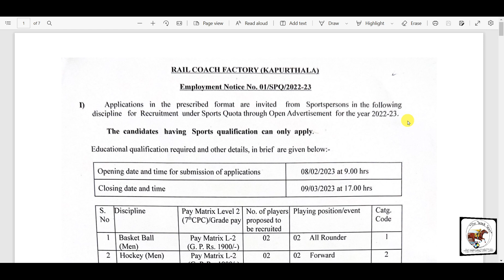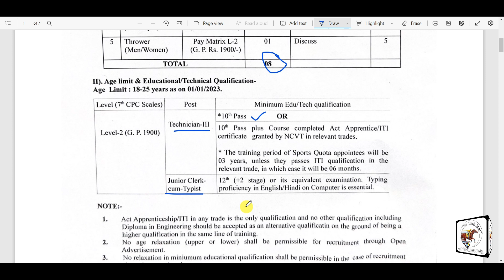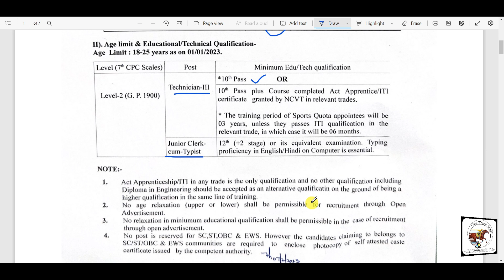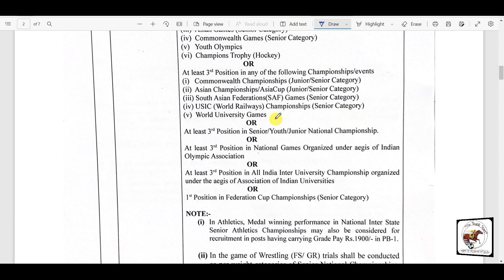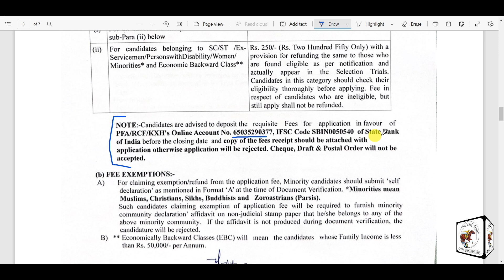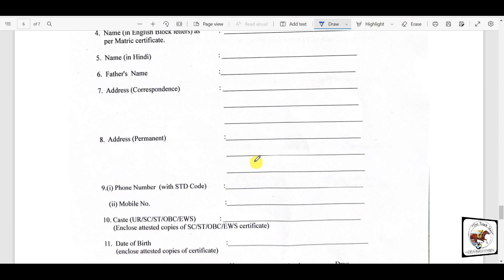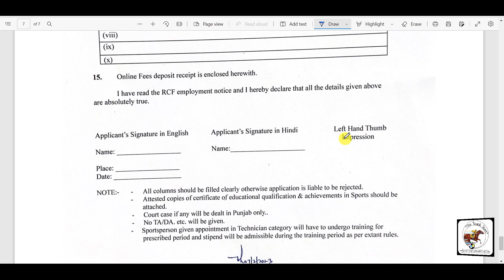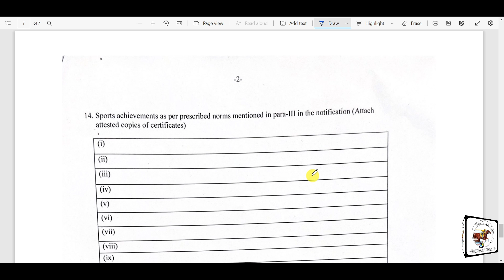RAIL COACH FACTORY KAPURTHALA SPORTS QUOTA RECRUITMENT 2023|HOW TO APPLY FOR RAILWAY SPORTS QUOTA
In This we discuss about rail coach factory kapurthala sports quota recruitment 2023. for More Information wist our

important Information
candidates are advised to deposite the requistie fees for application in favour of PFA/RCF/KXH,s ONLINE ACCOUNT NO. 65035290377, IFSC CODE SBIN0050540 of State bank of india, before the closing date and copy of the fees receipt should be attached with application otherwise application will be rejected. Cheque, Draft & Postal Order will not be accepted.

sent letter at this ADDRESS : GENERAL MANAGER (PERSONNEL) RECRUITMENT CELL. RAIL COACH FACTORY, KAPURTHALA-144602

TYPE THIS NOTE ON APPLICATON LETTER : RECRUITMENT AGAINST SPORTS QUOTA FOR THE YEAR 2020-23.

Welcome to the ultimate destination for sports enthusiasts! Our YouTube channel Thetrackstart is dedicated to providing comprehensive and up-to-date information about all things sports, both in India and around the world.

Whether you are looking for in-depth knowledge about the latest sports news and events, or want to stay informed about the latest sports job opportunities and recruitment processes, we have got you covered.

Our channel features videos that delve into the intricacies of various sports, providing insightful analysis and expert opinions that will keep you engaged and informed. We also bring you the latest updates on sports courses and training programs, helping you take your passion for sports to the next level.

So, if you are a sports buff who is looking for the latest and greatest information about the world of sports, make sure to subscribe to our channel and stay tuned for all the latest updates!

we solve all your question like:
rail coach factory kapurthala form kaise bhare
rail coach factory kapurthala apprentice 2023
rail coach factory kapurthala online apply
rail coach factory kapurthala apprentice 2023 apply kaise kare
rail coach factory kapurthala apprentice form kaise bhare
rail coach factory kapurthala salary
rail coach factory kapurthala vacancy 2023
rail coach factory kapurthala punjab
rail coach factory kapurthala colony

Sports quota rail coach factory kapurthala form kaise bhare
sports quota rail coach factory kapurthala apprentice 2023
sports quota rail coach factory kapurthala online apply
how to apply for rail coach factory kapurthala online apply
sports quota rail coach factory kapurthala apprentice 2023 apply kaise kare
railway sports quota coach factory kapurthala apprentice form kaise bhare
rail coach factory kapurthala sports quota  salary
railways coach factory kapurthala vacancy 2023
railways sports quota 2023
Indian railways sports quota recruitment 2023
indian railways sports quota vacancy 2023